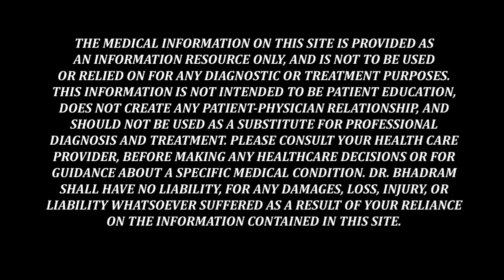Mind Your Mind/ Tollywood Comedian/ Dr Bhadram/ Episode No 7